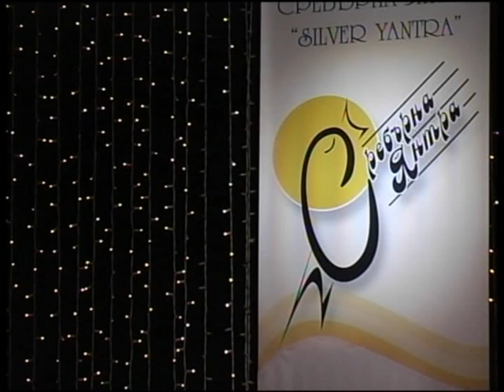Elhaida Dani Albania1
Elhaida Dani-Suus (cover)-1st day "Silver Yantra" 2012 Contest